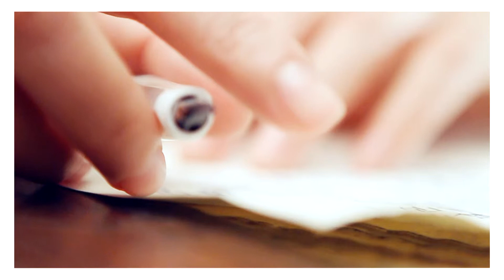牛奶咖啡《你不能爱我》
导演：曾晓